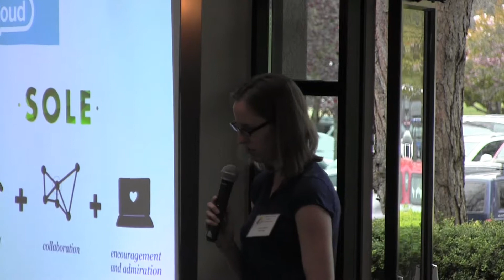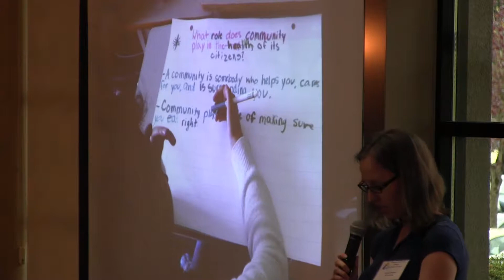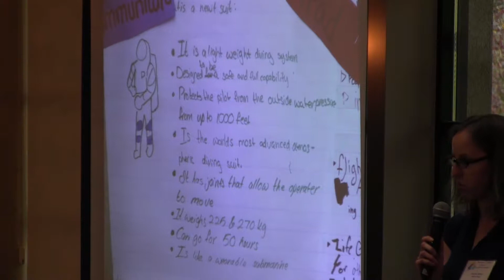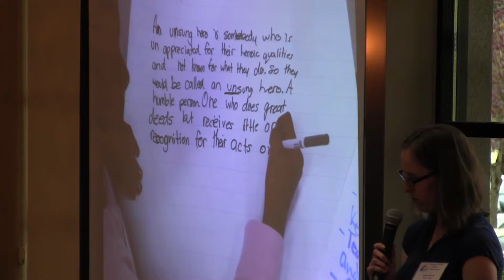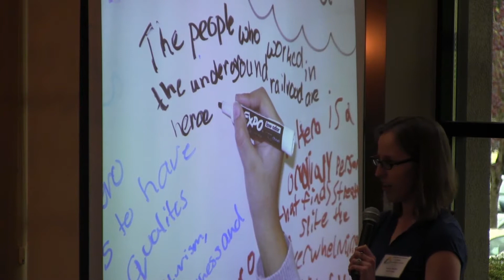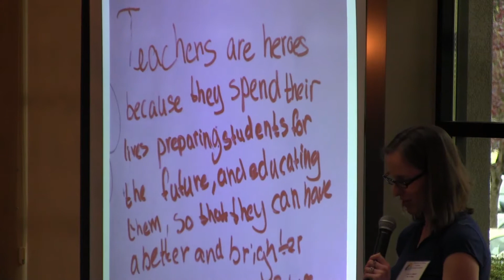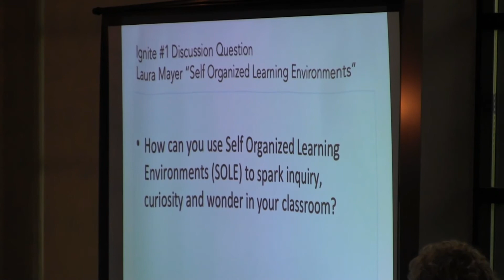April 21, 2015 Ignite Presenter #1 - Laura Mayer "Self Organized Learning Environments (SOLE)"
Educators that want to be inspired with practical uses for technology in the classroom, will be energized by subscribing to this blog (just below the top picture of the cute kids).